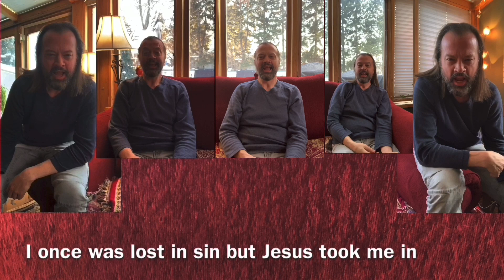Just a Little Talk with Jesus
Arranged, Performed and Recorded by Nathan Berg
Words and Melody by Cleavant Derricks